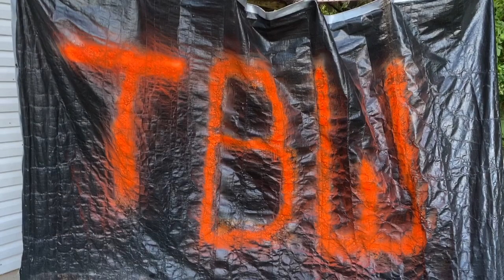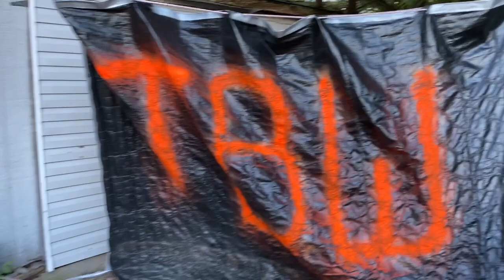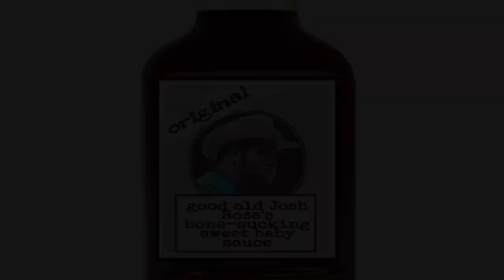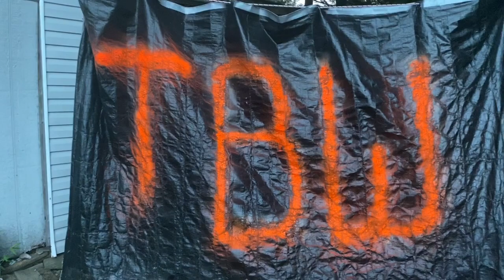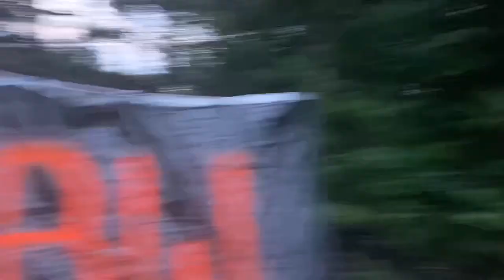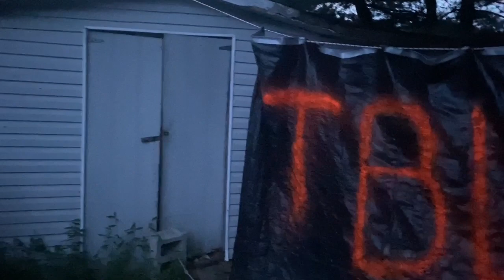Tennessee Backyard Wrestling (TBW) TV - Episode #81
WELCOME TO EPISODE 81!! The show after Scars and Stripes!!
•Tonight Titan confronts Josh Allen!!
•A musical recording artist makes a return!!
• Ledger takes on Clay and wants Matthew Joseph
• A huge tag match in the main event and much more!!
AUSTIN WISE’s Music Platforms:
Social Media-